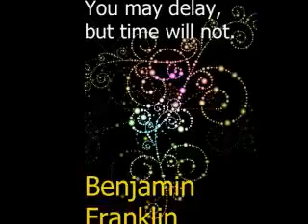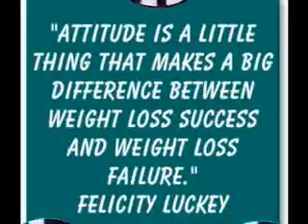Weight Just Waits - Weight Loss Show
My personal journey to weight loss.